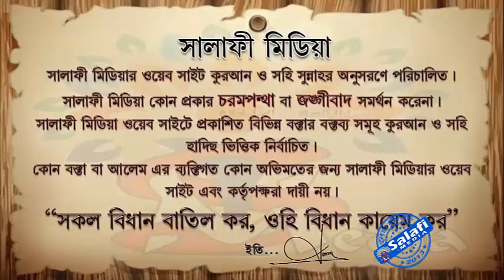গর্ভের বাচ্চা এভরসন করা সম্পর্কে ইসলামের বিধান ᴴᴰ শাইখ রহমতুল্লাহ হাফিঃ